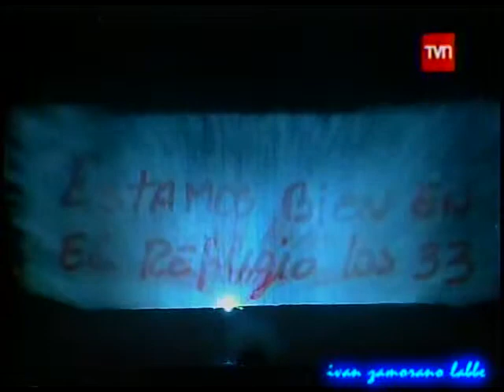Bicentenario Chileno Puro Chile Pura Energia parte 2/3